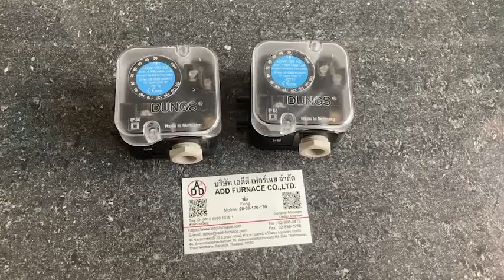LGW 150 A2 lบริษัท เอดีดี เฟอร์เนส จำกัด,Add Furnace Co.,Ltd.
Dungs pressure switch
Type:LGW 150 A2
Max. operating pressure:500mbar Luft
Voltage:~(AC)250V
Frequency:50-60Hz
Temperature range:-15°C to +70°C
Setting range:30~150mbar
Technical Summary:1mbar = 100 Pa = 0,1 kPa ≈ 10 mm WS 1 Pa = 0,01 mbar ≈ 0,1 mmWS
Degree of protection:IP54
Brand:DUNGS

สนใจสินค้าติดต่อเราได้ที่